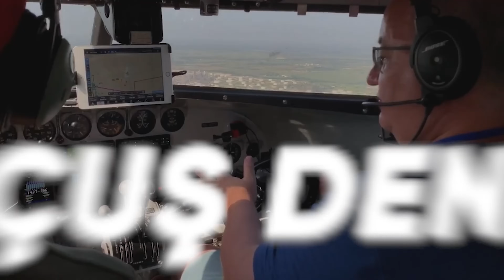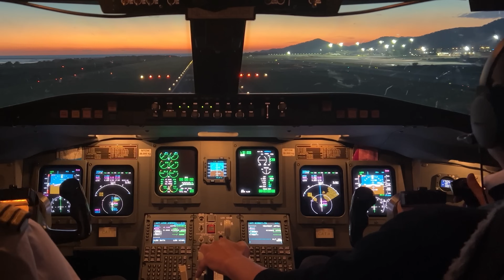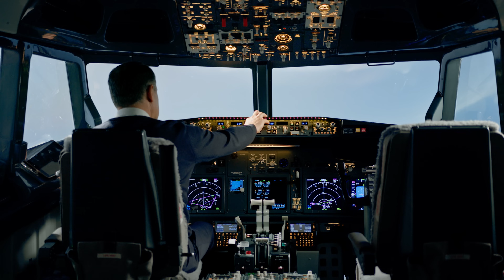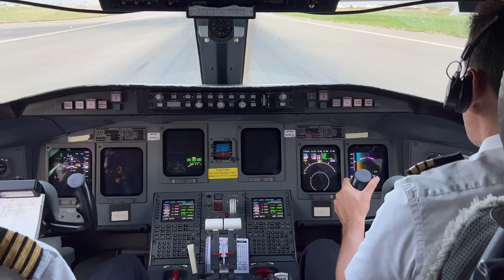THY PİLOTU UÇUŞTA FENALAŞTI, HAYATINI KAYBETTİ... | Kaptan Baha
Seattle-İstanbul seferini yapan THY'nin Airbus A350 uçağının kaptan pilotu İlçehin Pehlivan uçuşta fenalaşarak malesef hayatını kaybetti... Sizler için bu olayın detaylarını yeni videomda paylaştım...

Merhabalar, Ben kaptan Baha. 1994 yılından bu yana uçuş yapan bir pilotum. Halen ABD'de bir şirkette Boeing 747 pilotu olarak uçuş yapıyorum. Sizleri havacılık ile alakalı bilgi, uçuş ve eğitim deneyimlerimden bahsettiğim içerikler üretmeye çalışıyorum.

Bahadır Acuner